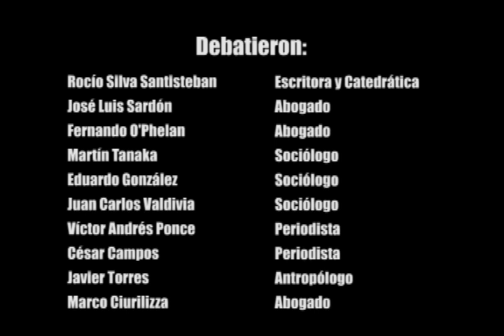La pregunta del millón: ¿Es posible una memoria común? - II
La Mula realizó un conversatorio para ver si es posible que los peruanos tengamos una memoria común sobre los sucesos ocurridos en la época del terrorismo. En este debate participaron Rocío Silva Santisteban, José Luis Sardón, Víctor Andrés Ponce, Javier Torres, Javier Ciurlizza, César Campos, Juan Carlos Valdivia, Fernando O'Phelan, Eduardo Gonzales y el gran Pedro Salinas.